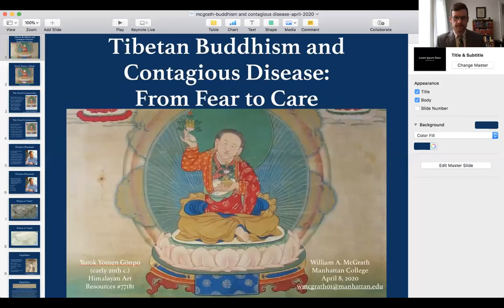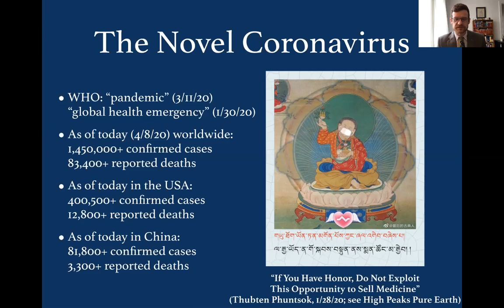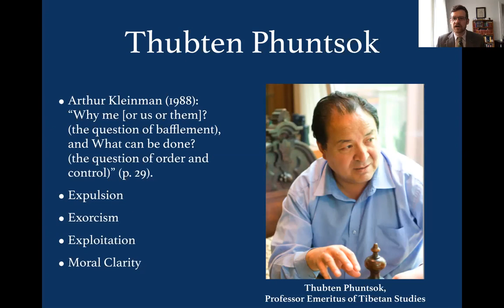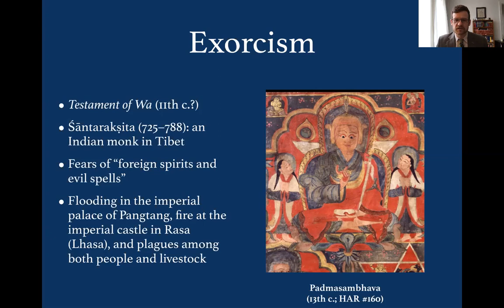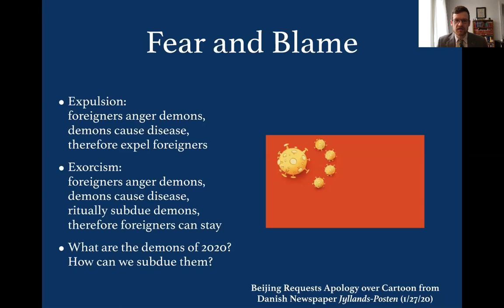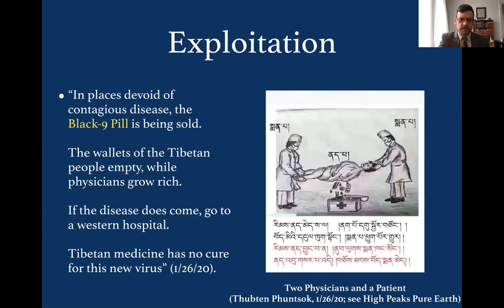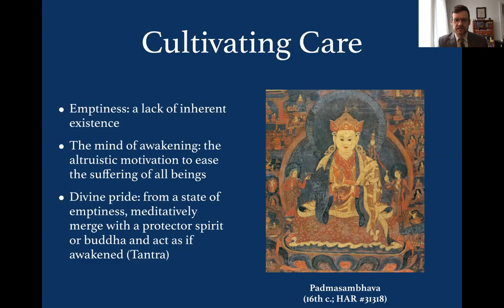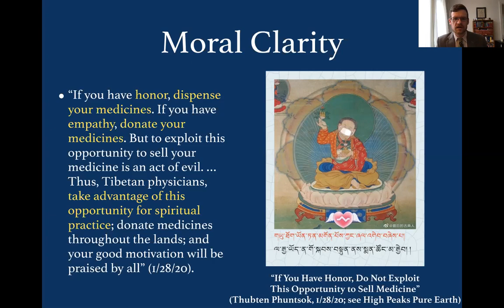Tibetan Buddhism and Contagious Disease: From Fear to Care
A lecture on Tibetan Buddhism and contagious disease given during the COVID-19 global pandemic by William McGrath for the students of Penn State University’s Abington College.

William A. McGrath is a Visiting Assistant Professor of Religious Studies at Manhattan College, where he teaches courses on Buddhism and other religions. His research agenda primarily concerns the historical intersections of religious and medical traditions in Tibet and China, and he recently published an edited volume entitled Knowledge and Context in Tibetan Medicine (Brill 2019).